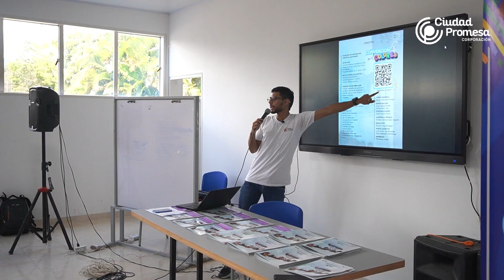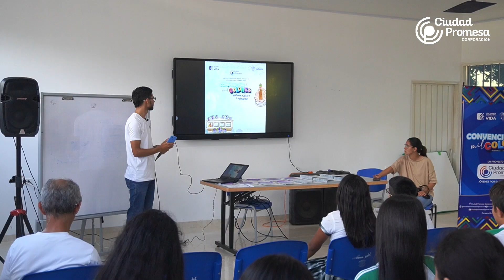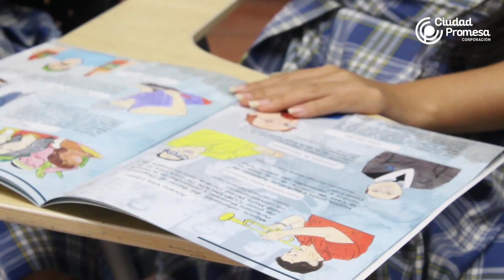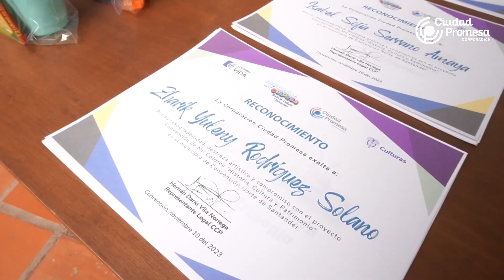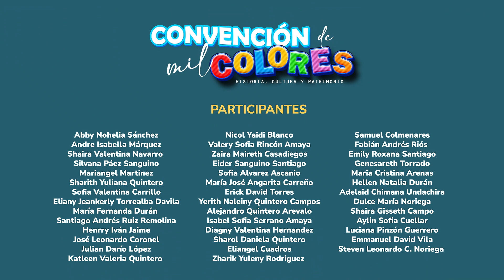Convención de Mil Colores - Ciudad Promesa: Video Resumen / Proyecto JC2251-2023